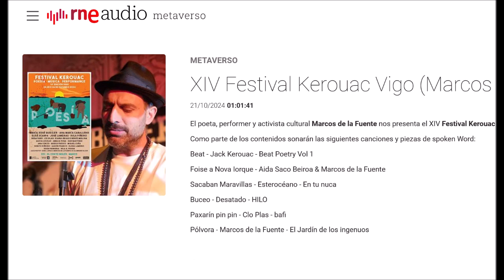Festival Kerouac Vigo 2024. Radio 3. 21-10-2024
En el programa Metaverso de Radio 3 el poeta, performer y activista cultural Marcos de la Fuente nos presenta el XIV Festival Kerouac Vigo.